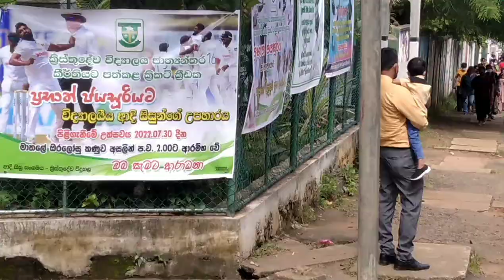cricketer prabhath jayasuriya's acceptance ceremony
hello friends

this video includes about prabhath jayasuriya